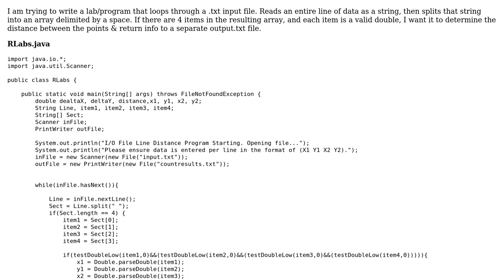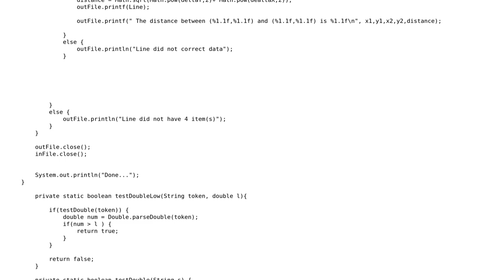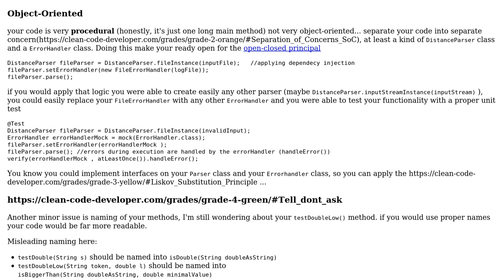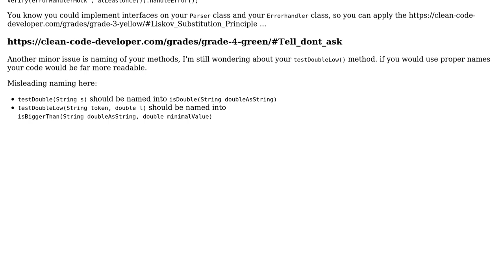I/O-TxtFile Line Distance Program (2 Solutions!!)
I/O-TxtFile Line Distance Program

With thanks & praise to God, and with thanks to the many people who have made this project possible! | Content (except music & images) licensed under CC BY-SA | Music | Images & others | With thanks to user mdfst13 user Martin Frank user Brandon D. Arioso and the Stack Exchange Network Trademarks are property of their respective owners. You are responsible for your own actions.